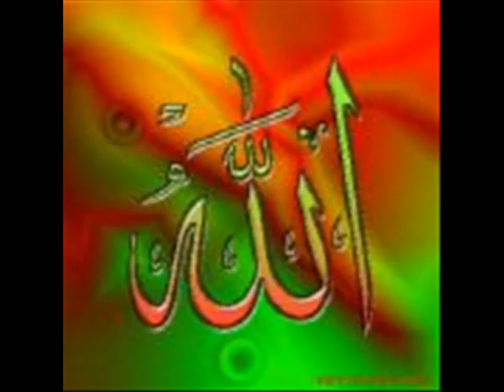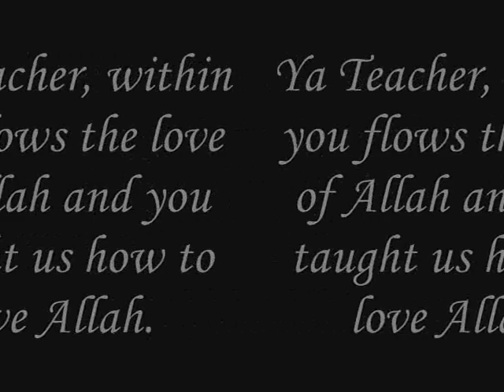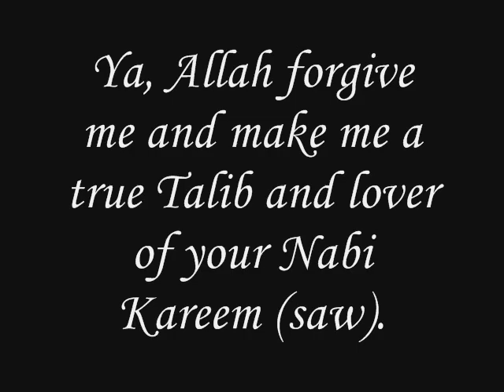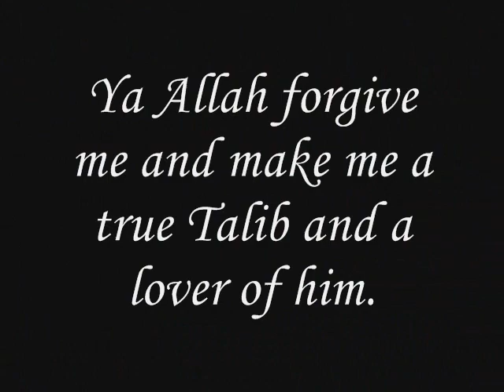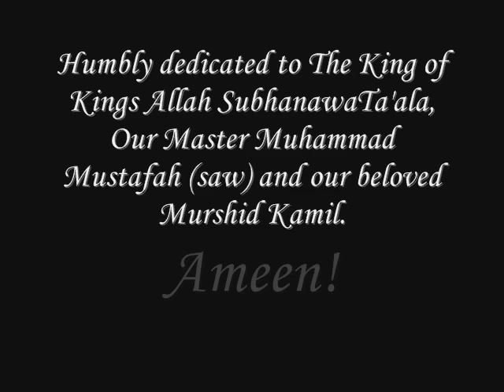Ya Mu'alim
Nasheed from Ibn Azam's Ya Mualim album. Humbly dedicated to The King of Kings Allah SubhanawaTa'ala, Our Master Muhammad Mustafah (saw) and our beloved Murshid Kamil.